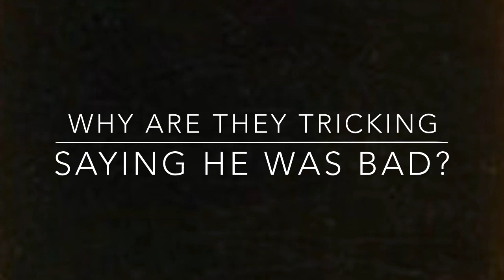Napoleon’s Memoirs told to Las Cases, 40-56.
The memoirs so far are available here.